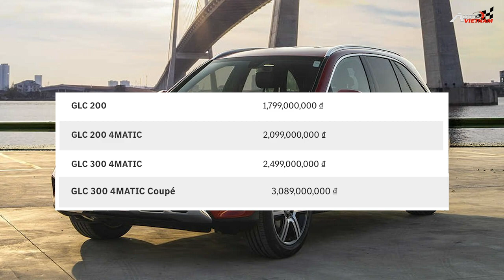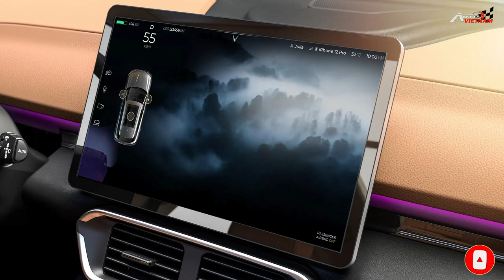VF e35 "máy xăng" hay "điện" hợp lý ở trong phân khúc?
Sau khi mở bán mẫu xe ô tô điện Vinfast VF e34, hãng xe đến từ thương hiệu Việt Nam tiếp tục hé lộ những thông tin về chiếc Crossover hạng D, Vinfast VF e35. Chiếc xe này được cho là sẽ nằm cùng bảng với Mercedes Benz glc, BMW x3 và Audi Q5, vì sở hữu kích thước tổng thể tương đương với các đối thủ. Tuy vậy thì, ở phần giá bán thì chúng ta vẫn chưa có nhiều thông tin cụ thể. Tại thị trường Việt Nam VF e 35 sẽ có phiên bản sử dụng động cơ xăng, điều này đồng nghĩa với mức giá bán có thể mềm hơn rất nhiều so với phiên bản sử dụng động cơ điện. Vậy ngày hôm nay, chúng ta hãy cùng nhau đi sâu vào phân tích xem VF e35 có những lợi thế nào để cạnh tranh với các đối thủ.